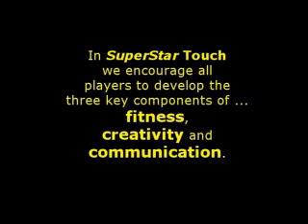SuperStar Touch Demo Game - St Johns Primary Mullumbimby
Steve 'Whiz' Martin and Graham 'Wombat' Eadie (NRL, NSW State of Origin 1980 and Australian Kangaroos 1979) hosted and played in the Primary School SuperStar Touch game held at Mullumbimby Leagues Club ground on Monday December 5, 2011.

Aussie SuperStar Touch provides communities with a team game that improves fitness, develops skill levels and encourages communication.

All successful Rugby League teams have high fitness levels. In the modern game these teams generally rely on their hooker, half and five eighth to provide the creativity to initiate attacking opportunities. When players have confidence in each other and communicate effectively, opportunities are turned into points.

In SuperStar Touch we encourage all players to develop the three key components of fitness, creativity and communication.

Aussie SuperStar Touch uses the '2 Person Touch Rule' to provide opportunities for all players to be creative. This, in turn, encourages players in the attacking team to talk to each other. In many Rugby League games you see half chances created and exploited by enthusiastic support play. The '2 Person Touch Rule' creates the same conditions in SuperStar Touch. Just as important is the talk between players in the defending team. If the defending team fails to communicate effectively they will find it difficult to contain the attacking team.

If you are interested in playing the game please access for more information.